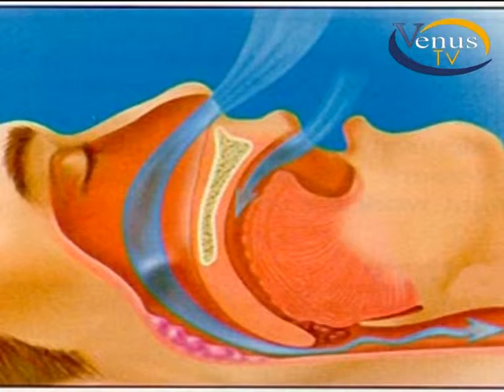THE WELLNESS VENUS TV LIVE SHOW (13-12-2015) PART 01Part 1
THE WELLNESS VENUS TV LIVE SHOW (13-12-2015) PART 01 EVERY SUNDAY AT 09:30 AM